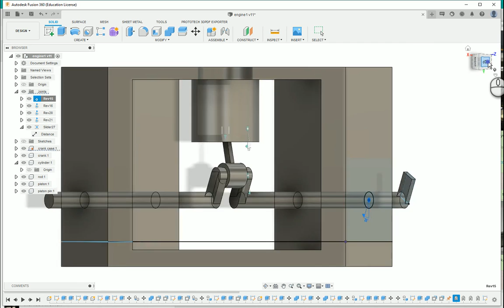3d model of 1 piston engine fusion 360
Animation Autodesk Screencast